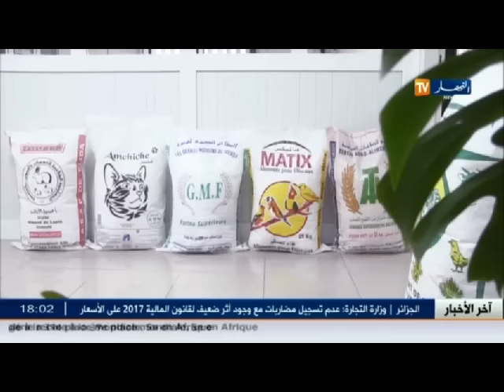إستثمار: تحويل البلاستيك بالجزائر.. خطوة نحو تشجيع المنتوج المحلي